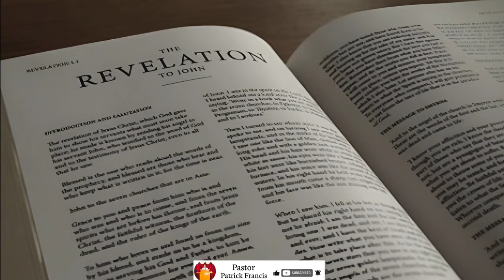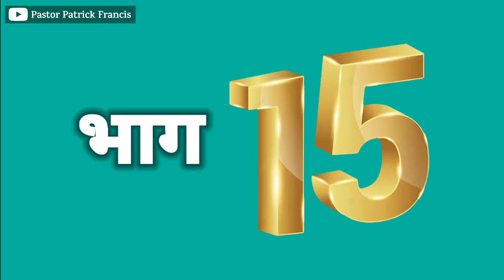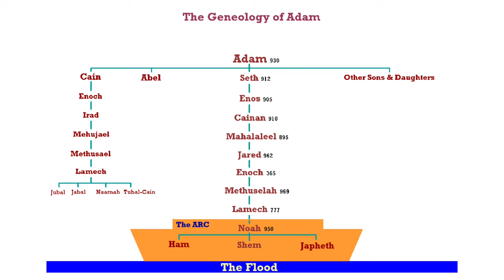Ep-192 बाहर का आंगन अन्य जातियों को दिया गया है || अन्य जातियां कौन है?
Revelation 11:1-3

अन्य जातियां कौन है?
अन्य जातियां कैसे बनी?
अन्य जातियां किसे कहते है?
क्या ईसाई यहूदी और इजराइली अन्य जातियों में नही आते है
परमेश्वर के मंदिर को कौन रौंद रहा है
परमेश्वर का मंदिर जो येरूशलम में है
परमेश्वर के मंदिर को अन्य जातियां रौंद रही है
बाइबल के वचन के ऐसे रहस्य जिनसे आप अनजान है
बाइबल के भेद जो आप सबको समझने है
बाइबल के अद्भुत रहस्य
बाइबल के संदेश
प्रकाशितवाक्य की पुस्तक के भेद
प्रकाशितवाक्य की पुस्तक के रहस्य
प्रकाशितवाक्य की पुस्तक की भविष्यवाणी
प्रकाशितवाक्य की पुस्तक के गहरे रहस्य
प्रकाशितवाक्य की पुस्तक
प्रकाशितवाक्य की पुस्तक 2024 videos
The book of Revelation
The book of Revelation mystery
The book of Revelation explained
The book of Revelation hindi explain
The book of Revelation Verse by verse explain
Pastor Patrick Francis sermon in hindi